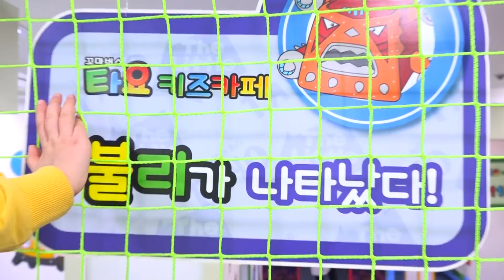보람이의 실내놀이터 코난 찾기 놀이 Boram playing with Tayo little bus